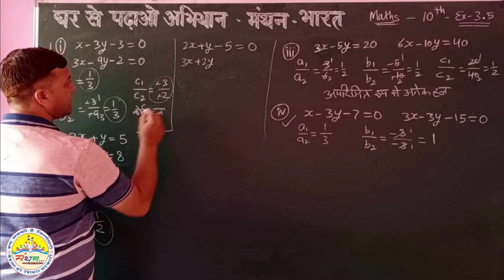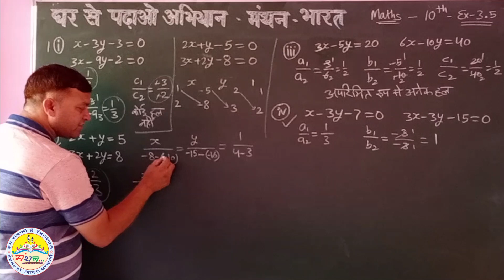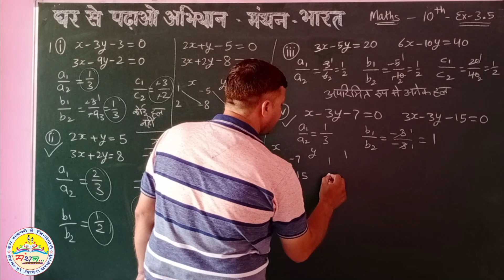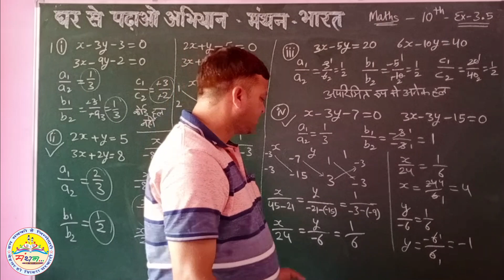CLASS-10, EXE.-3.5, QUESTION-1